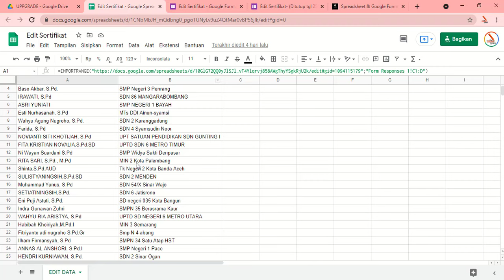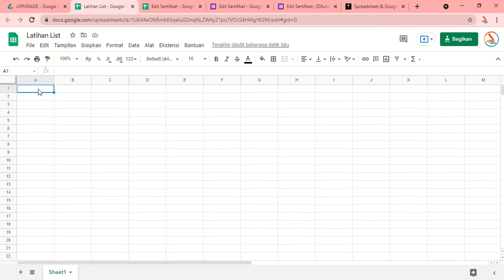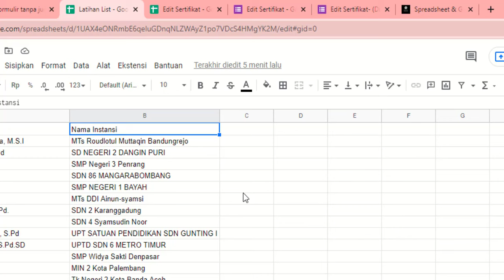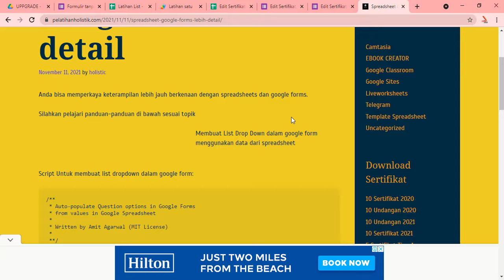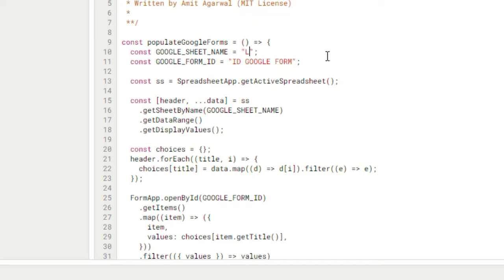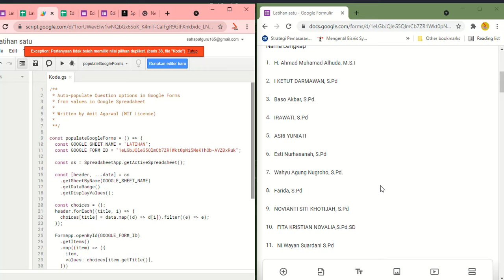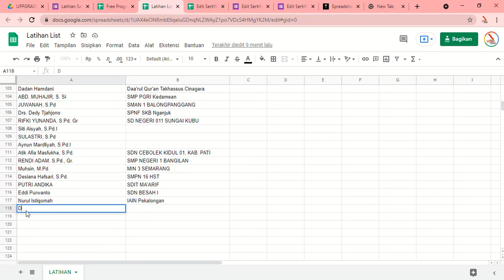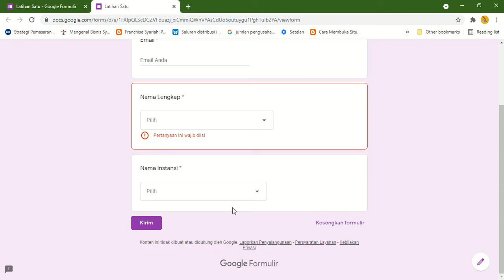MEMBUAT LIST DALAM GOOGLE FORMS DENGAN DATA DARI SPREADSHEETS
Panduan cara membuat list dropdown dalam google forms secara mudah dengan menggunakan data dari spreadsheet.

✔DAPATKAN SCRIPTNYA VIA LINK DI BAWAH